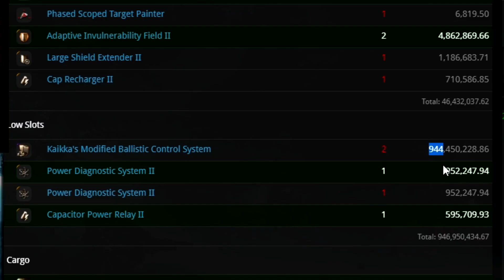EvE online | ОФИЦЕРКА 7kkk | СКОРПИОН | что-то у него пошло не так!